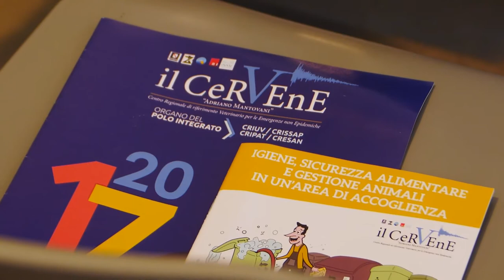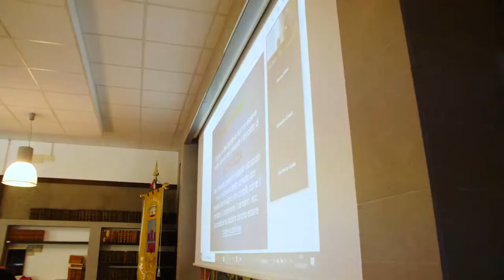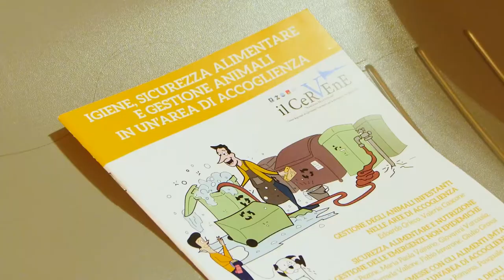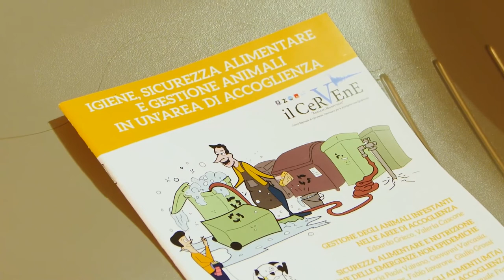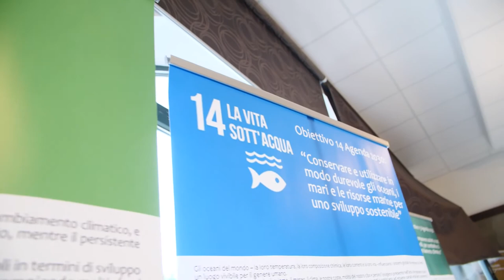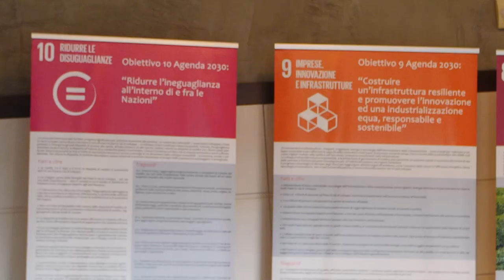Formazione volontari di Protezione Civile in Igiene e Sicurezza alimentare area di accoglienza -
Il CERVENE (Centro di riferimento regionale per la prevenzione e gestione delle emergenze) in collaborazione con la Fondazione MIdA di Pertosa e Auletta e il C.Ri.P.A.T., (Centro di riferimento regionale per la sicurezza della  ristorazione  pubblica  e  collettiva  e  delle produzioni agroalimentari tradizionali) ha proposto un percorso formativo diretto ad accrescere tra i volontari di protezione civile della Regione Campania le competenze in Igiene, Sicurezza Alimentare e Gestione Animali all’interno di un’area di accoglienza. Il volontario di Protezione civile rappresenta un attore fondamentale nel garantire attività di prevenzione, gestione e sicurezza individuale e collettiva all’interno delle Comunità e in occasioni di emergenza. È quindi fondamentale che il volontario sia preparato con cura, per gli effetti che ogni suo intervento può avere, quando opera all’interno dei campi di accoglienza. Questo vale anche per le disposizioni e le attività che all’interno di un’area di accoglienza sono connesse alla Igiene del campo, alla Sicurezza Alimentare delle cucine e della mensa e alla Gestione di Animali di affezione nelle aree.
Obiettivo del Corso è di fornire nozioni teoriche e pratiche in merito a:
    a) la sicurezza alimentare
    b) le attività di disinfezione, disinfestazione e derattizzazione
    c) la gestione degli animali nelle aree di accoglienza